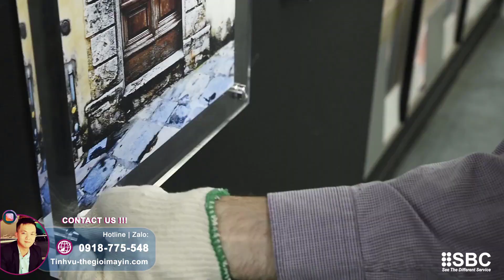Máy in mica định dạng lớn công nghệ in UV-LED trên tấm vật liệu mica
Máy in mica định dạng lớn sử dụng công nghệ in UV-LED phẳng đang trở thành xu hướng hàng đầu trong ngành in ấn. Đặc biệt, khi áp dụng cho việc in trên tấm vật liệu mica, máy in này không chỉ đảm bảo hiệu suất hiệu quả mà còn mở ra nhiều cơ hội sáng tạo trong nhiều lĩnh vực, từ tranh ảnh mica, vật dụng trang trí nội thất, đến hàng quà tặng và biển quảng cáo.

Ưu Điểm Của Máy In Mica Định Dạng Lớn UV-LED:

Máy in UV-LED phẳng cho phép in trực tiếp lên mica với độ bền màu cao. Công nghệ này giữ cho màu sắc của tranh ảnh, vật dụng trang trí, và biển quảng cáo không bị phai mờ theo thời gian, đảm bảo sự bền bỉ của sản phẩm.

Khả năng hiển thị thiết kế với độ chi tiết cao giúp tạo ra những sản phẩm mica ấn tượng. Mỗi đường nét, mỗi màu sắc đều được tái tạo chân thực, giúp sản phẩm nổi bật và thu hút ánh nhìn.

Máy in mica định dạng lớn hỗ trợ việc in ngược hoặc in chồng lớp trên mica. Điều này làm tăng tính sáng tạo và linh hoạt trong quá trình sản xuất, đặc biệt là khi sử dụng mực trắng tích hợp trên hệ thống.

Máy in mica khổ lớn có khả năng hỗ trợ quy chuẩn vật liệu mica với nhiều kích thước khác nhau. Với các phiên bản như 1300x2500 mm hoặc 2000x3000mm, máy in này giúp tăng cường hiệu suất in ấn và mở rộng khả năng sáng tạo trong quá trình sản xuất.

Máy in mica định dạng lớn sử dụng công nghệ in UV-LED không chỉ mang lại hiệu suất và chất lượng cao cho sản phẩm in mica mà còn mở ra không gian cho sự sáng tạo và đa dạng ứng dụng trong nhiều lĩnh vực khác nhau. Đối với các doanh nghiệp muốn nâng cao chất lượng sản phẩm và tạo ấn tượng mạnh mẽ, máy in mica UV-LED là sự lựa chọn hoàn hảo.
Chúng tôi, "SBC Việt Nam”, thành lập từ 2002, công ty TOP đầu thị trường chuyên về máy in khổ lớn, máy cắt kỹ thuật số và chất liệu in với hơn 20 năm kinh nghiệm tại thị trường. Tự hào trở thành đại lý ủy quyền chính thức phân phối nhiều thương hiệu uy tín và nổi tiếng từ Trung Quốc (ATEXCO, JWEI, INFINITI, GRANDO, XKEDA) - Nhật Bản (BROTHER, MIMAKI, ROLAND) - MỸ (HP LATEX, 3M),..mang đến cho khách hàng nhiều chọn lựa linh hoạt và tin cậy hơn.
Hệ thống showroom:

🏢 HCM: 182C Lê Thị Bạch Cát, P11, Q11
🏢 Đà Nẵng: 123 Võ Chí Công, Hòa Xuân, Cẩm Lệ
🏢 Hà Nội: B5-Lô 15 KĐT Định Công, Hoàng Mai
Đại diện kinh doanh
Tình Vũ-SBC.Thegioimayin